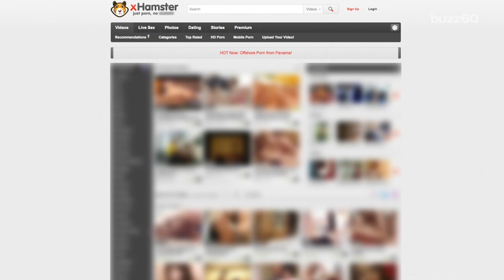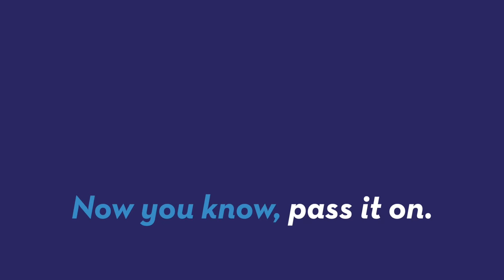Porn Site Protests Anti-LGBT Law With Pop Up for North Carolina IP Addresses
XHamster.com is blocking anyone with a North Carolina IP address to protest House Bill 2 which repeals all local LGBT nondiscrimination ordinances in the state. Gillian Pensavalle (@GillianWithaG) explains.